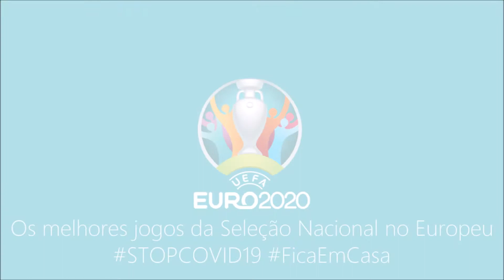Os melhores jogos da Seleção Nacional no Europeu (Retro Euro)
Como que este ano não há Campeonato da Europa de 2020 para 2021 por um surto de um novo Coronavirus, recordamos alguns dos momentos históricos da Seleção Nacional nas fases finais dos Europeus, desde a primeira aparição no Europeu de 1984, passando pela reviravolta histórica contra a Inglaterra, como também os 3 golos de Sérgio Conceição frente a Alemanha no Euro 2000, assim como a primeira organização de sempre numa fase final de um Europeu em Portugal, incluindo esses penaltis contra a Inglaterra, principalmente ao penalti decisivo de Ricardo, até ao seremos Campeões da Europa num dia mais histórico para o futebol português.